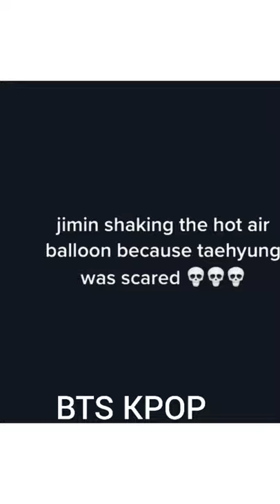Jimin shaking the hot air balloon because taehyung was scared 🥰😂